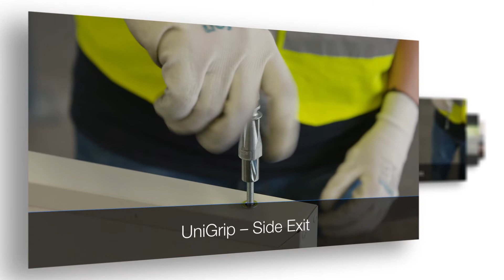UniGrip Range - Product Focus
UniGrip, the next generation wire rope suspension system, is the most complete solution for the suspension of building services. Available with a number of different ‘feet’ variants, UniGrip caters for all building services applications in one product, delivering a consistent solution across the entire installation project.